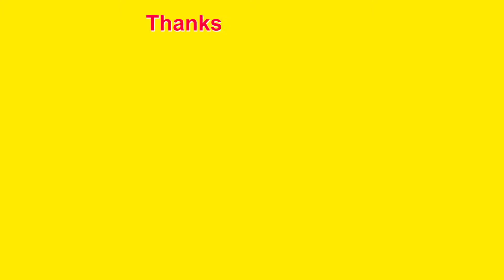DIY How to make Kinetic Sand Cake Giant Rainbow Cube Candy Chocolate - Video for kids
* Baby kids TV. is a channel where we make learning videos for preschools, babies and toddlers. I open a lot of surprise toys for kids, and do toy reviews plus fun creative videos. Here you will find videos of finger family nursery rhymes, Play Doh, Kinetic Sand, and Surprise Eggs.